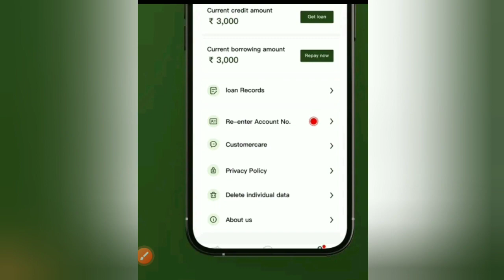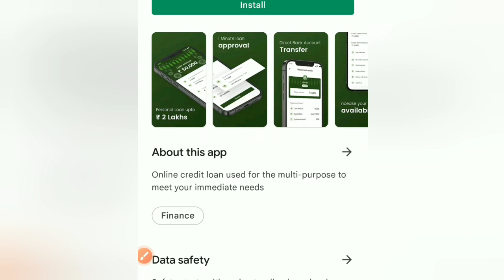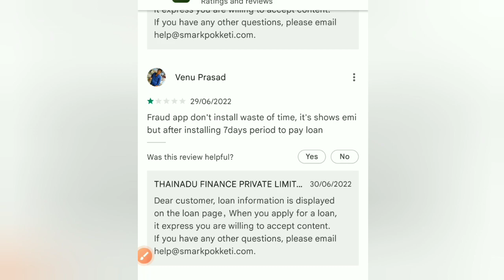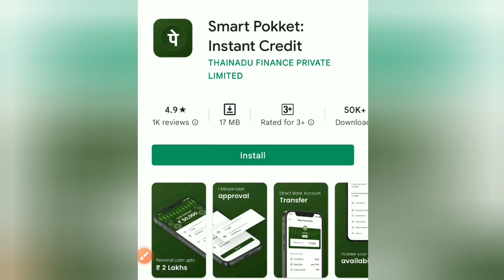Smart Pokket Loan App Review | Smart Pokket Loan App Real Or Fake ? Smart Pokket Instant Credit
Smart Pokket Loan App Review | Smart Pokket Loan App Real Or Fake ? Smart Pokket Instant Credit loan app review in hindi. Smart pocket loan app kaisa hai, smart pokket loan app complete information. Smart pokket loan app reality exposed.

🙏 🙏 Open A Extra Online Zero Balance Bank Account To Take Loans From Instant Loan Apps.

Never Ever Use Your Primary Bank Account In Instant loan Apps. Otherwise You Will Regret Later. Some apps tries to even HACK your bank account.

Open kotak 811 Online zero balance Bank account within 5 minutes with only adhar and pan card 100% online. No need To Visit Branch & 100% Free Account.

Use This 811 online account to take loans from instant loan apps. For any 7 day loan related Issue you can always close your extra bank account online in few clicks 🤔

Also don't forget to delete all your important data from your smartphone before installing any instant loan app, your data is important.

Thanks. 😍👍

🤑 Alternative Loan Apps In India 2022 🤑